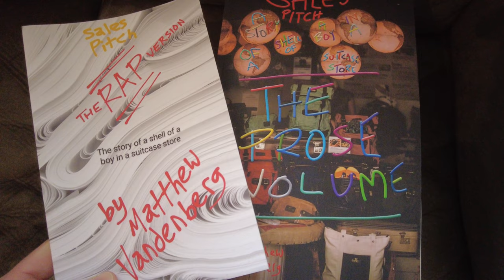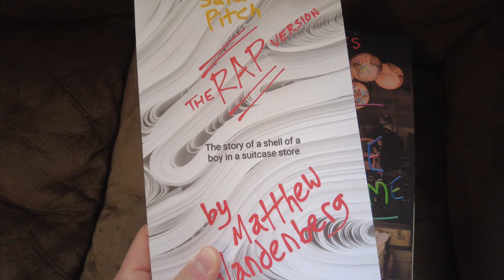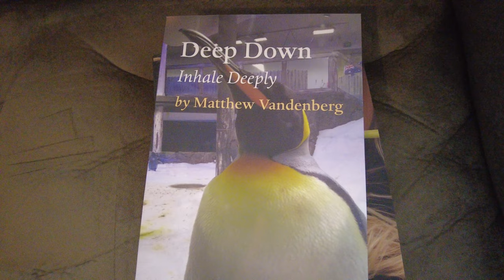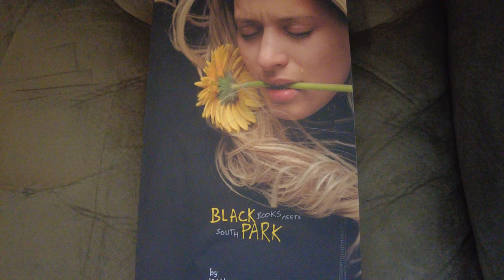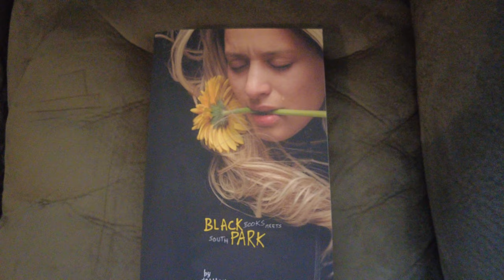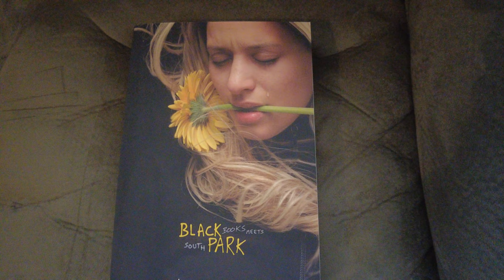I'VE WRITTEN 15 BOOKS! Part III.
I've written 15 books so far.

Let me tell you what they're about and the chronological order that they go in.

AUSTRALIA

USA

UK

When I said "peace, love, and unity" I was quoting MC Fats' lines in the song by the same name by DJ Hype and MC Fats, and later Eso in the song The Sea is Rising by Bliss N Eso.